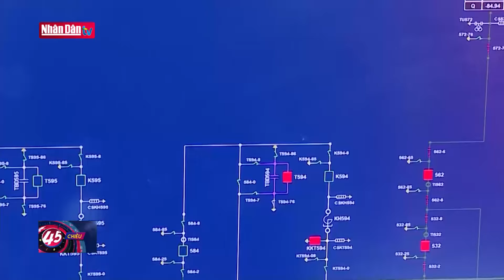Khắc phục mọi khó khăn, đẩy nhanh tiến độ thi công đường dây 500kV mạch 3 | Đảng với Dân